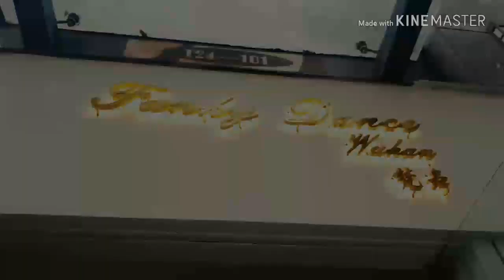TitLe:BOYs And GIRLs Singer Artist:(ZICO) Babylon Feat. KPOP DanceMove Choreo By: FunkyBoy ODiE